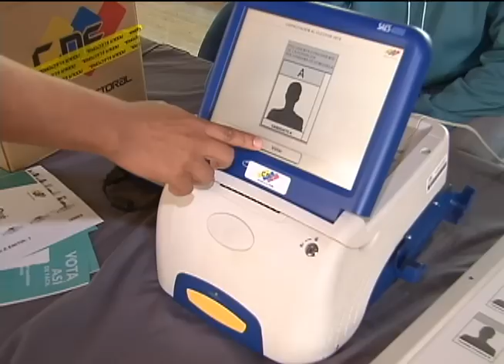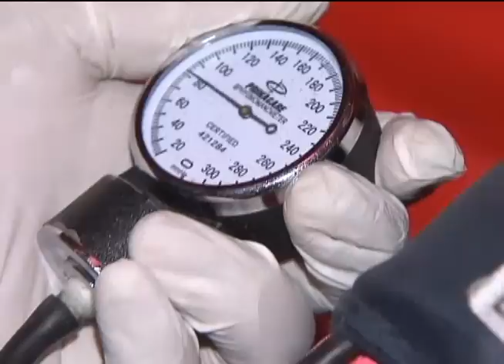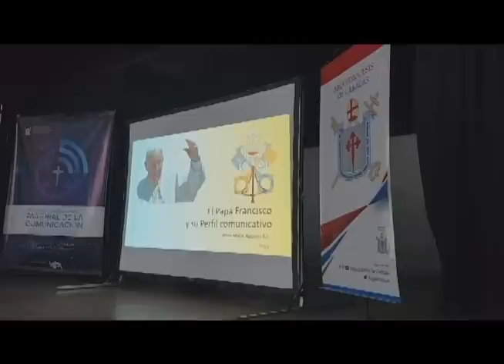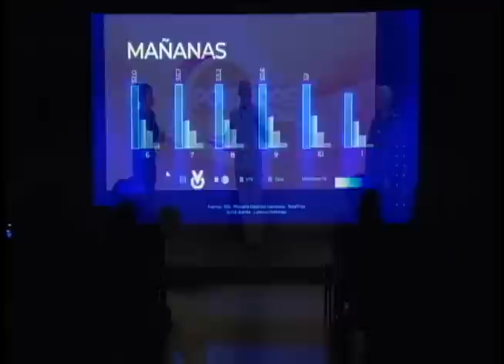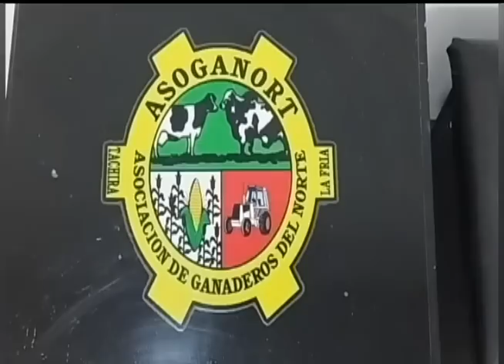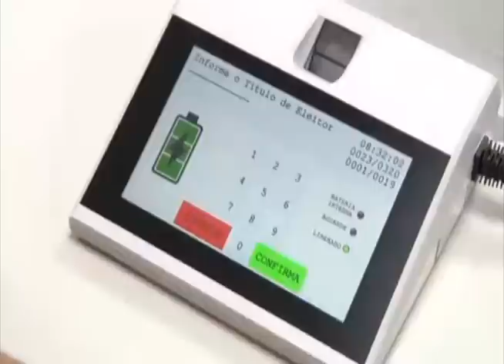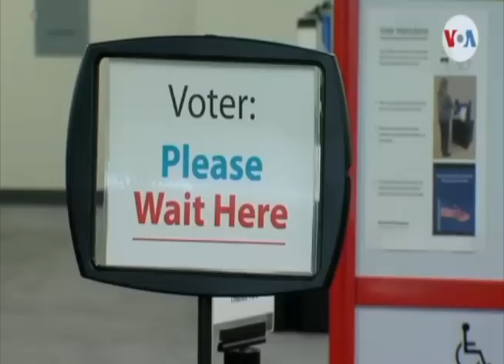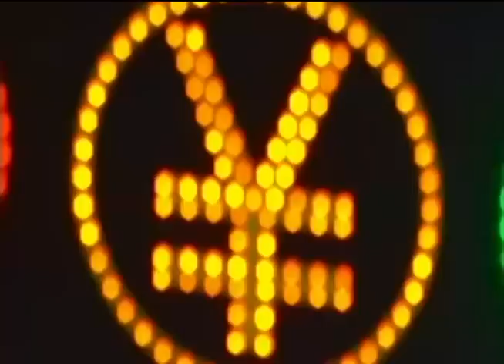Emisión Estelar - 30 de junio de 2023